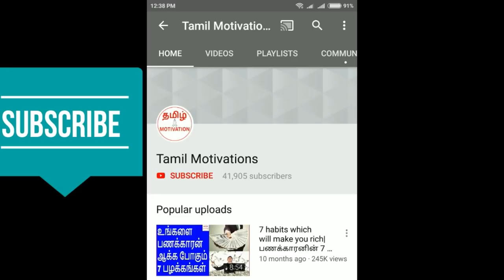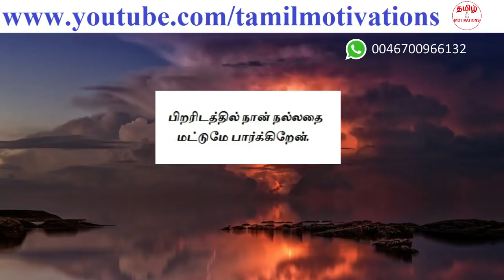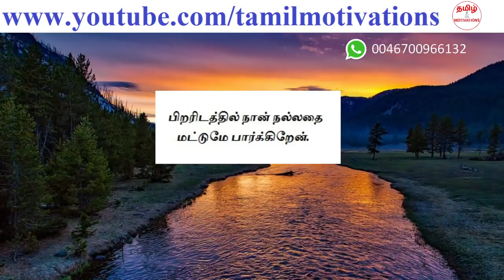4 tips to effectively handle negative people|சிடுசிடுனு இருப்பவர்களை சமாளிப்பது எப்படி|Nambikkai kan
In this video, Nambikkai kannan talking about "4 tips to effectively handle negative people and short tempered people."

சிடுசிடுனு இருப்பவர்களையும், எதிர்மறையாக இருப்பவர்களையும் சமாளிக்க 4 அருமையான டிப்ஸ்களை நம்பிக்கை கண்ணன் இந்த வீடியோவில் சொல்லியிருக்கிறார்.

சிடுசிடுனு இருப்பவர்களையும், எதிர்மறையாக இருப்பவர்களையும் எப்படி சமாளிப்பது? எப்படி எதிர்கொள்வது? இந்த வீடியோவில் 4 அருமையான டிப்ஸ்களை சொல்லியிருக்கிறேன். நிச்சயம் உங்களுக்கு பயனுள்ளதாக இருக்கும்.
எனவே, இந்த வீடியோவை நிச்சயம் பாருங்கள்.

How to handle negative people? How to handle short tempered people? In this video, I am saying you 4 tips which will help you to effectively handle negative people and short tempered people. Please watch this video.